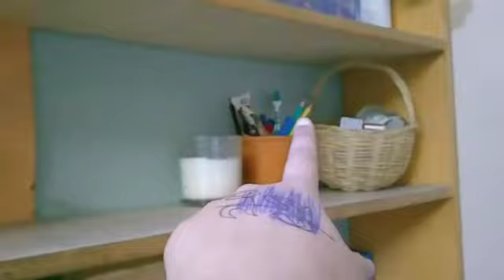Ap btain Kia kron ab?